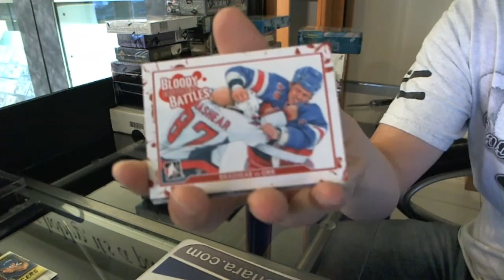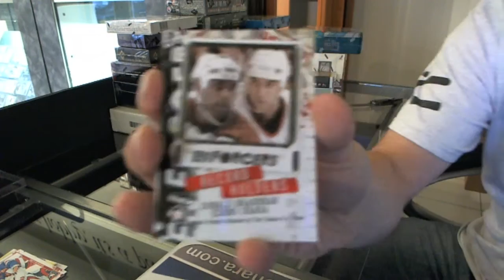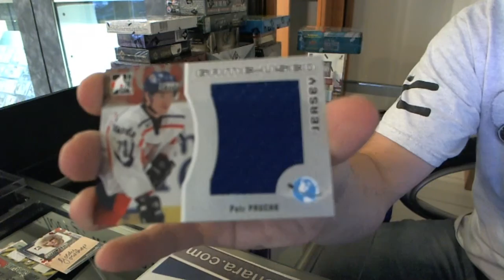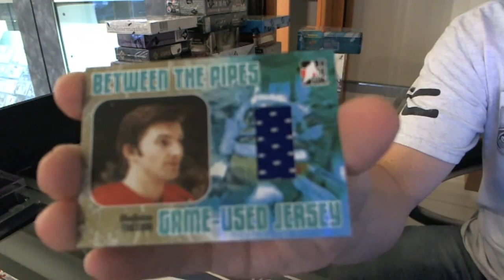05-06 BTP Superbox, H&P Update & 11-12 Enforcers Hockey 3 Box Break - C&C #1168